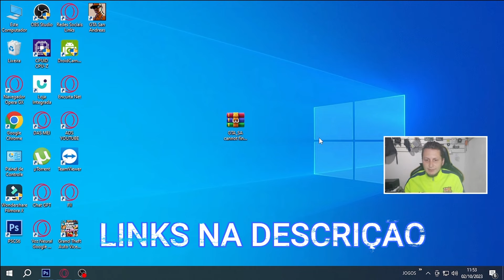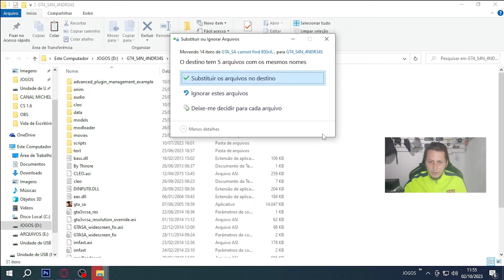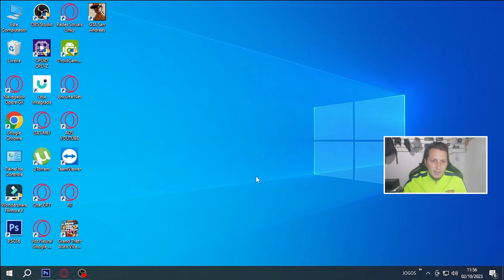COMO RESOLVER ERRO "cannot find 800x600x32 video mode" NO GTA SAN ANDREAS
✅ Pasta com os Arquivos
✅ Vídeo Importante Citado